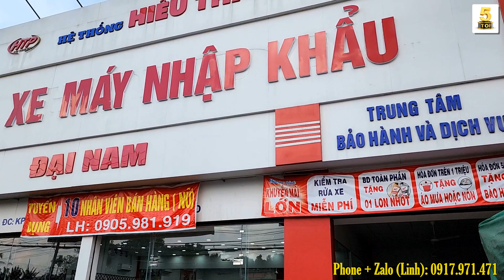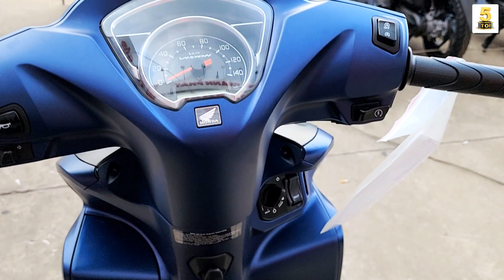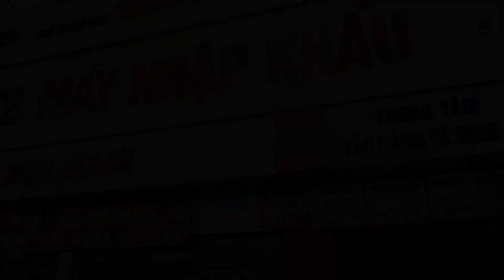Vision 110 XANH TÍM 2022 "HẠ GIÁ"▶️ Vision Xanh Tím màu sắc XU HƯỚNG 2023 như Iphone 14 🔴 TOP 5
VIDEO: Vision 110 XANH TÍM 2022 "HẠ GIÁ"▶️ Vision Xanh Tím màu sắc XU HƯỚNG 2023 như Iphone 14 🔴 TOP 5

Xe máy Đại Nam – Tân Định – Bến Cát - Bình Dương
Bạn Linh SĐT + Zalo: 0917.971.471

Vision 110 ĐẶC BIỆT, Vision 110 XANH TÍM 2022, Vision Xanh Tím màu sắc XU HƯỚNG 2023 như Iphone 14 ,  XU HƯỚNG 2023,  Thông tin Vision 2023 sắp RA MẮT, Giá Vision 110 2022 HẠ GIÁ, Giá Vision 110 2022 tháng 11, có nên mua Vision 110 2022, hóng Vision 2023, honda Vision 2023, Vision 2023 có gì hot, Vision 2023, vision 110 2023, Vision 2023 màu mới, honda 2023, Vision 2023 coming soon, Vision 2023 sắp RA MẮT, Vision 2023 new, honda vision mới, honda ra xe mới, Vision 2023 top5, 35 triệu 1 em Vision 110 2022